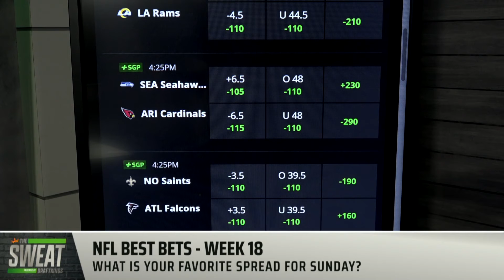Will the LA Rams cover against San Francisco?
DraftKings Contributors Pearce Dietrich, Geoff Ulrich, and Steve Buchanan join the Sweat to discuss their favorite spreads on the DraftKings Sportsbook ahead of the Week 18 Slate